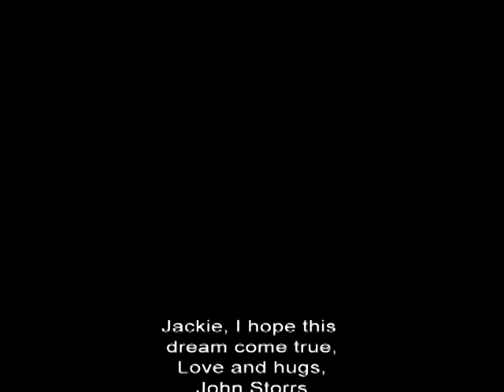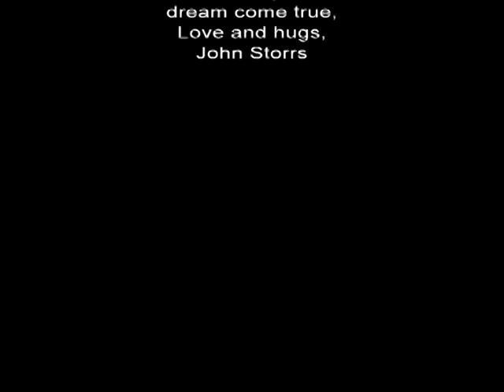Jackie's Dream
It was Jackie's first dream.Soon it will be so!
But I am adding to my own dream.
(I only wish it was better.)
Love and hugs,
John Storrs

English Translation of "Nessun Dorma"
 Nobody shall sleep!...
Nobody shall sleep!
Even you, o Princess,
in your cold room,
watch the stars,
that tremble with love and with hope.
 But my secret is hidden within me,
 my name no one shall know...
No!...No!...
On your mouth I will tell it when the light shines.
 And my kiss will dissolve the silence that makes you mine!...
 (No one will know his name and we must, alas, die.)
 Vanish, o night!
Set, stars! Set, stars!
At dawn, I will win! I will win! I will win!

hU56mH_5oe0

This was the first video on youtube of a 8 year old girl to get on AGT. I somehow got in contact with Mike, Jackie's Dad. I told Mike to keep trying to get on AGT. Mike was about to give yp when the youtube audition came up, Then everything went WILD!

LOL...thanks for the well wishes. I hope you'll be watching tomorrow and Wednesday to see if she gets enough votes to move on to the semifinals. It's up to America now.
Best regards,
Mike

Sent: Monday, August 09, 2010 10:37 PM
Subject: Re: Jackie Evancho and America's Got Talent

Good luck, you know that I mean it!
I want to write another poem!
Love and hugs,
John (musound)

I love it John! Thanks for writing!
Mike

Sent: Wednesday, August 11, 2010 1:34 AM
Subject: Here's the POEM:

TO JACKIE
by John Storrs

Today,
I'll make a happy wish for you
That tomorrow will see it come true.

Today,
It is not out of your reach
When your dreams coming true.

Today,
It is not the same
When thinking of tomorrow.

Years,
I will remember today,
But I bet you get on

John

To the person who is bullying me:
Grant me rest.
Grant me peace.
Let the storm past away.
Let the day calm in night.

Let me love.
Let the doubt go,
As I come closer.

A door waits.
A smile waits.
Grant joy to others.
Then grant me the rest.

I don't know how good this is, but it might give Mr. Foster an idea:
Nobody shall fear!...
Nobody shall fear!
Even you, Dear one,
in the candlelight, wishing on the stars,
that tremble with dreams and with hope.
But no secret is hidden between us,
Our names shall not always be the same... No!...No!...
In your eyes will tell when the light shines.
And our dreams will dissolve the silence that makes them ours!...
(No one may know our name and we must, alas, live.)
Vanish, o night! Set, stars! Set, stars!
At the end, We will win! We will win! We will win!

Nessuno deve temere! ...
Nessuno deve temere!
Anche tu, carissimo, a lume di candela, volendo sulle stelle,
che tremano di sogni e di speranza.
Ma nessun segreto è nascosto tra noi,
i nostri nomi non devono essere sempre lo stesso ... No ... No! ...
Nei tuoi occhi dirà quando la luce brilla.
E i nostri sogni si dissolveranno il silenzio che li rende la nostra! ...
(Nessuno può conoscere il nostro nome e noi dobbiamo, ahimè, vivo.)
Dilegua, o notte! Set, stelle! Insieme, le stelle!
Alla fine, Vinceremo! Noi vinceremo! Noi vinceremo!

Every snowflake is another
Memo, reminder
The shopping mall is calling all today

Lights turn red, lights turn green
With yellow in-between
"Season's Greetings:" a dull tone in my ear

And no one wants to say it
'Cause they already know

42nd beckons a one way check-in
And I see the little lights strung around outside
And there's no controlling the storm that's blowing
So I'll just stay home and tabulate the snow

It's the season of giving
But a lesson in living
Is hard to find amidst the state of mind

The noise: my silence
The rush: my time
I choose to stay in side and watch flames rise

42nd beckons a one way check-in

It's warm inside
But there's a storm tonight
Your form with mine
While we watch snowflakes fall outside
Somewhere out there in the cold
There are people on the road
Stuck in traffic, all alone
The time...

For staying home is burning in the
Space where orange embers turn to ash

I'm glad that nobody knows where it's at
But I'm sad that everyone wants for it to last
'Cause they're always going